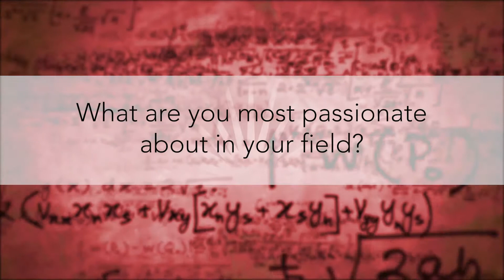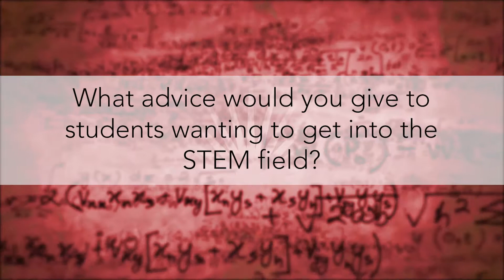Meet a Scientist- Heather Haley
Hear Heather's story about how she became interested in science, what her favorite part of her job is and what advice she would give to those interested in a STEM career.